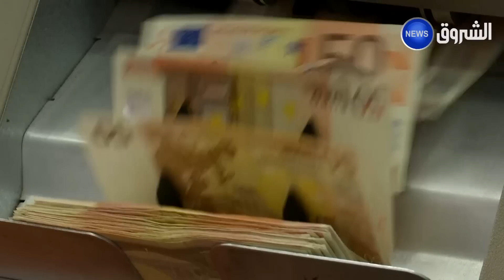التهاب سعر صرف اليورو في السوق.. بعد لجوء أصحاب الأموال المكدسة نحو تحويل أموالهم إلى العملة الصعبة